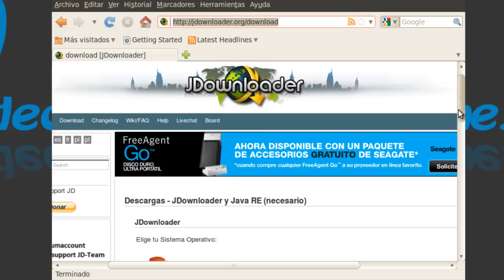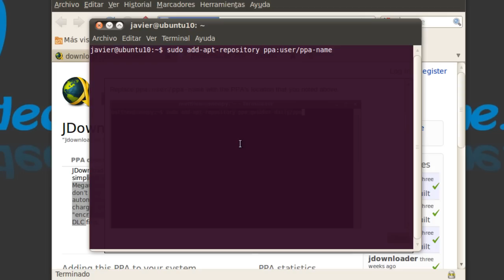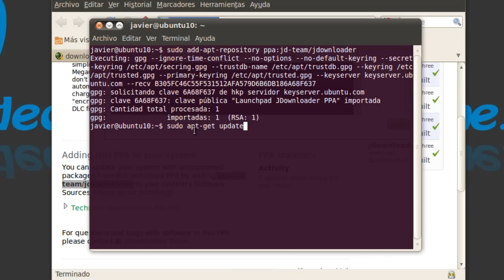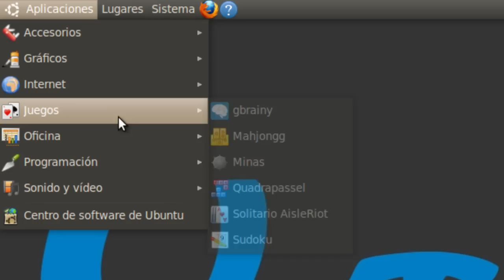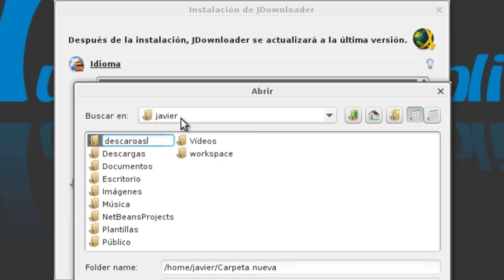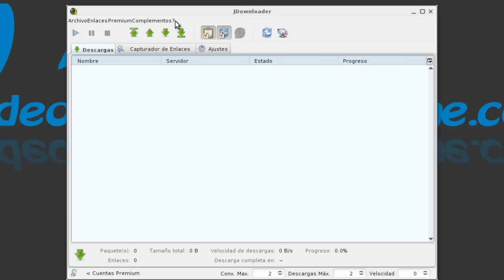JDownloader Instalación - Ubuntu 10.04 LTS Lucid Lynx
Instalación de jDownloader, gestor de descargas para Ubuntu 10.04 LTS Lucid Lynx